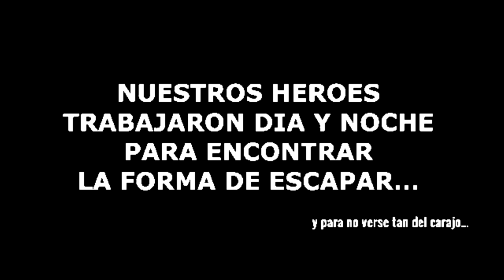【MMD x Halloween 2021】¡Dulce o Truco! +16(? (Parte 2)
el año pasado hice un especial de Halloween con estos 3 pendejos y a la gente le gustó mucho
Lamentablemente este año me ocurrió una desgracia con el antiguo canal no tengo palabras para lo currido, pero aún así sigo haciendo lo que me gusta
Por más que ya no tenga esos 35.000 suscriptores a mí lo que me importa es hacer feliz a la gente con las cosas que hago por más que sean pocas
Así que dicho y hecho! hice la parte dos del especial de Halloween! Para todos mis amigos y colegas hispanos del MMD
Espero que les guste tanto como a mí Quizá no de tanta gracia como el del año pasado pero hice mi mejor esfuerzo agradecería que lo compartieran Muchas gracias y nos estamos viendo en otro video, bye bye! los quiero!

Time of work:

06/10/2021 to 25/10/2021

Models by:

me

DL: no

Effects:
LightBloommaster
o_SelfOverlay_v0_6
o_Bleach-bypass
SimplesoftShadow
CheapLens
PowerDOF_v005
Earthquake_v004
PostRimLighting2D
SimpleSoftShadow
AutoLuminous4

Music/Inspiration:

GMOD #5 Dulce o Truco! en Español - GOTH

GMOD #6 LOTS en Español - GOTH